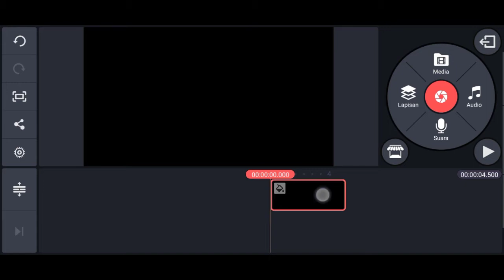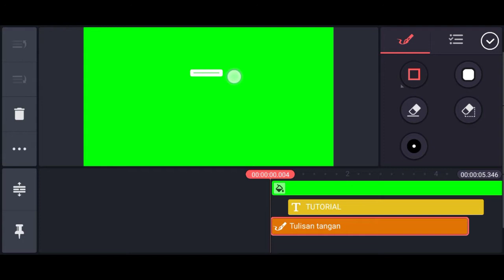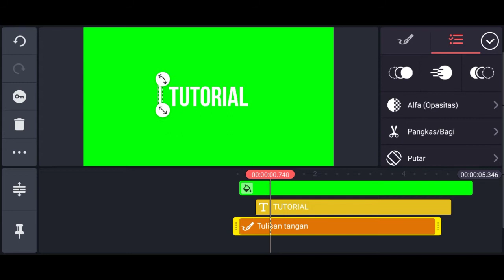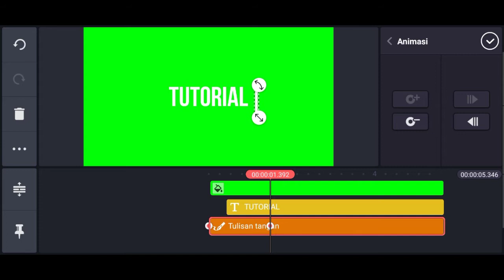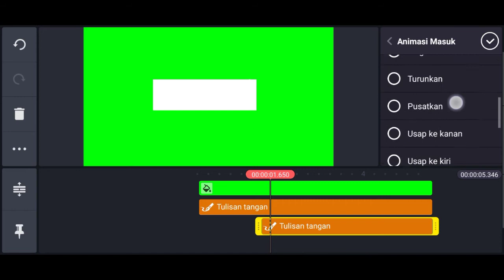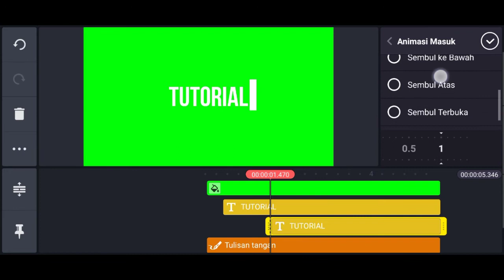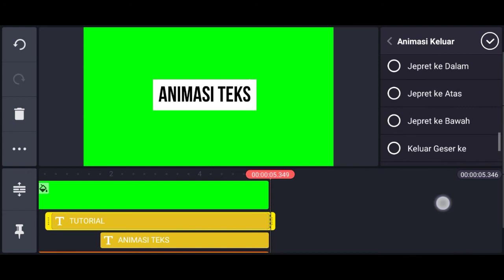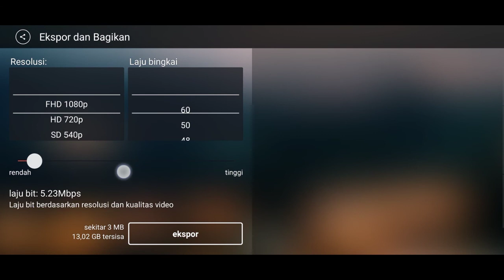Cara Membuat Animasi Teks Smooth Menggunakan Kinemaster #1 || KineMaster Tutorial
Assalamu'alaikum warahmatullahi wabarakatuh Pada
kesempatan kali ini balik dengan aku arul lagi di channel  sarthi media
Pada video tutorial kali ini saya akan memberikan tutorial
Cara Membuat Animasi Teks Smooth Menggunakan Kinemaster
 agar semuanya paham simak saja vidionya baik baik.

Semoga Tutorial Ini Bermanfaat Bagi Kalian Semua.

Video Terbaru Dari Kami.